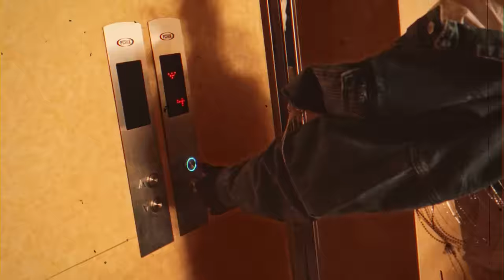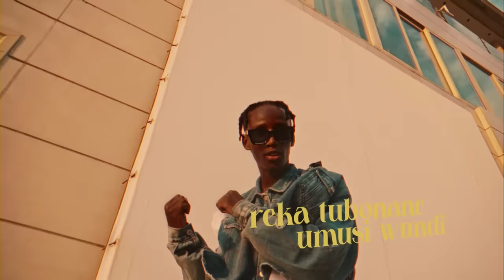B Face x Double Jay - Fiona (Official Visualizer)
After 9 years, B Face and @doublejayonceagain9102 team up again with another unstoppable single dubbed FIONA.

Starrings: @kirikoua-kili4591 x @Dramat#Drama T
Audio Produced by Element Eleeeh
Video directed by Hugues Bana.

LYRICS

Verse I : Double Jay

Ndacigugura wamusi uheruka muhira Oya sindibagira Bimwe wankorera Pretty girl Sexy girl Mukobwa mwiza Murondo mwiza Ah uri hose wubahwe wubahwe Waratumye numv uburyohe bwo kwisi yo Waramfashe nk amata y abashitsi yo Wambwiye nongeze volume y iradiyo Ng abaabanyi ntibambang amatwi yo La fois passé wari show Nshaka ugaruke turye show Ngarukira meze faux

Chorus

Fionna, fiona, Fio Fio
Numva nipfuza kandi kukubona Garuka nyaruka ayeeeh
Ni hahandi nshaka uzogaruke umunsi wundi kwakundi nshaka tubonan umusi wundi yeah

Verse II : B Face
Bamwe bafatwa nk amata y abashitsi Nanje nkafatwa nk umufa w imbwa Hamwe nibaza nti jew e nagiz iki Kubona udashaka ko ndyoherwa Ndibuka umunsi wamvyur ijoro Ngo ninitegure tuje kurima Nshitseyo naragiz umubabaro Kubera nasanze humye nko kw isima Mubugararwa ntakintu kihamera Naho wofat umwanya ukahavomera Naho wogir umujojo ntuhadonora Kiretse imachini zimb amabarabara Biraryoshe kurima mu mvura Niho vyoroha kw isuka yinjira Arik iy urimye muci n ibara Uravye nab isuk irahavunikira Yoo isuka hako woyihanagur ivumbi Ahubwo wotuma uyihanagura ivyondo Uz ingene Izuba riter inyota mbi Wupfuma uronka urume basi ugatuma ubur ibombo.

 Chorus